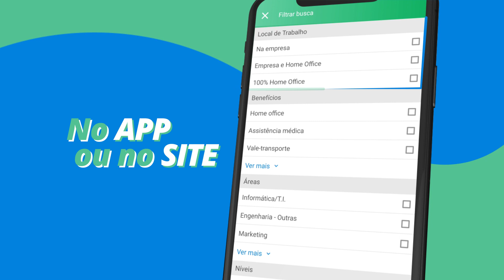Como encontrar vagas de emprego Home Office, presencial e híbrido: filtro de vagas Local de trabalho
Tem mais uma novidade no VAGAS! Agora você pode realizar a busca de emprego no VAGAS.com.br e filtrar as oportunidades de acordo com suas preferências de local de trabalho.

Quer trabalhar 100% Home Office, ou prefere trabalhar presencialmente, na empresa? Se você busca o modo híbrido, também há vagas nessa modalidade!

No VAGAS.com.br você encontra mais de 12.000 vagas de emprego em diversos cargos, níveis e regiões do Brasil. Candidate-se às oportunidades gratuitamente!